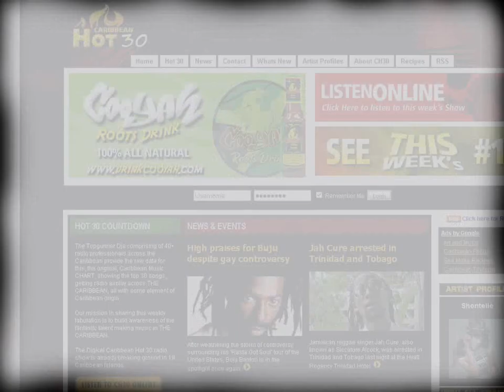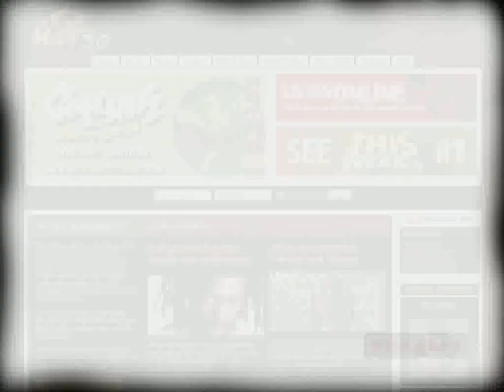Digicel Caribbean Hot 30 Music Countdown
The DIGICEL Caribbean Hot 30 is the official Caribbean music countdown. The countdown is based on Party Jams, combined charts and radio play from across the region powered by the Caribbeans Top Gunner Deejay Fraternity.

The show, which is being syndicated world wide, features 30 of the hottest songs coming out of the Caribbean on a weekly basis. Although the main focus of the show is music, it also incorporates a variety of elements of the Caribbean lifestyle and culture that highlight the regions appeal.

The Digicel Caribbean Hot 30 can currently be heard in several territories on their hottest stations but for more info you can log